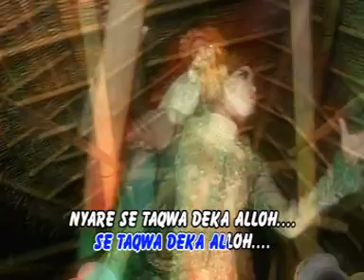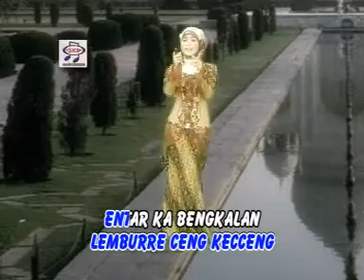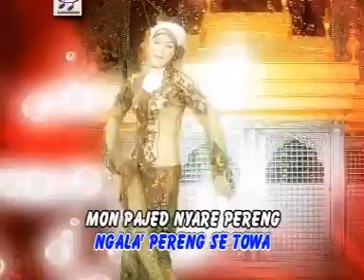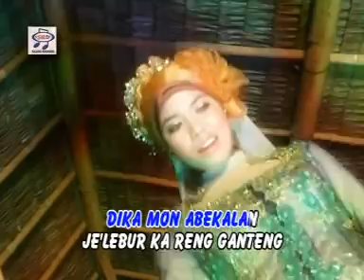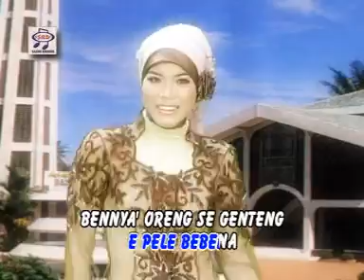Nova Soraya - Abekalan | Dangdut [OFFICIAL]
Album : Gambus Melodi Ria
Artis : Nova Soraya